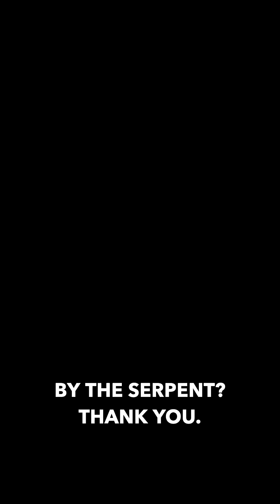2024 YnS Preachathon - Keith Mutala